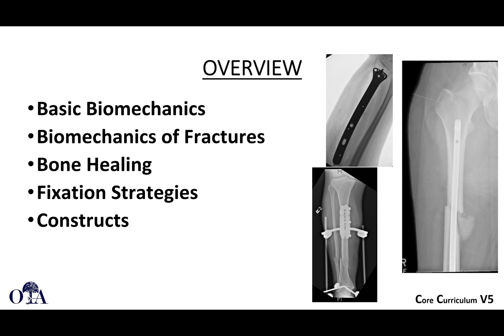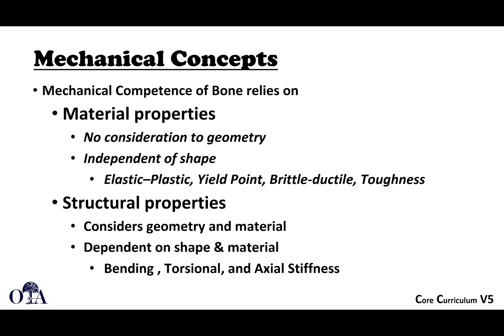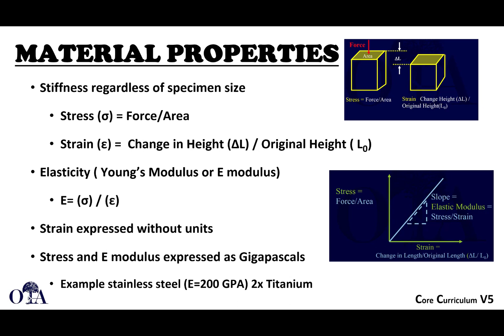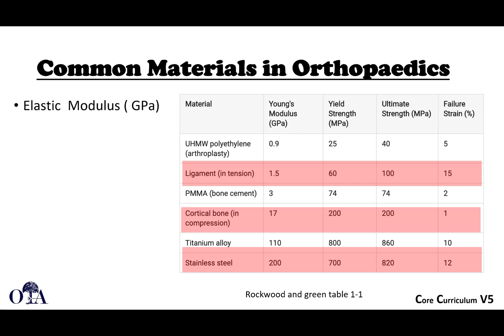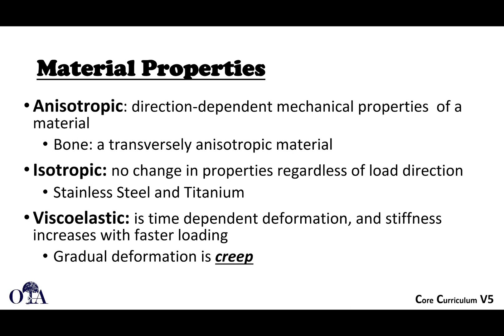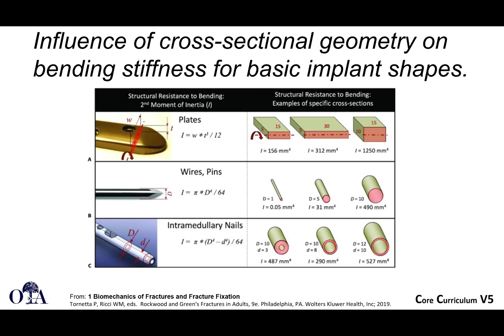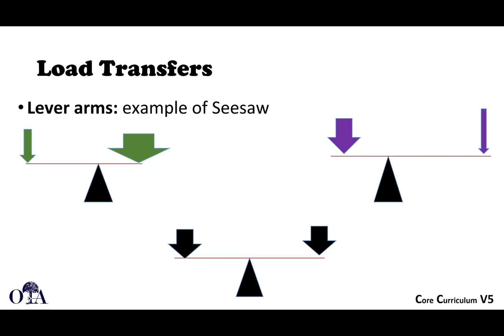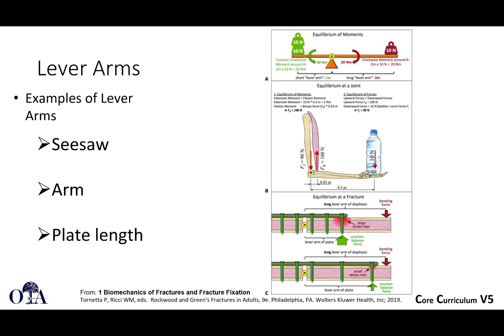Biomechanics of fractures and fixation - 1 of 4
From the OTA Core Curriculum lecture series version 5. Covers basic biomechanics